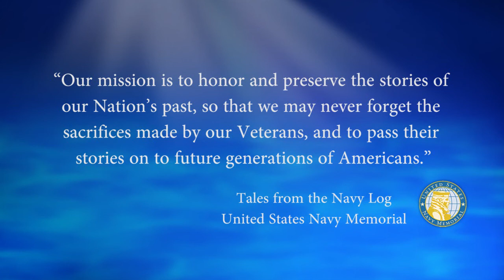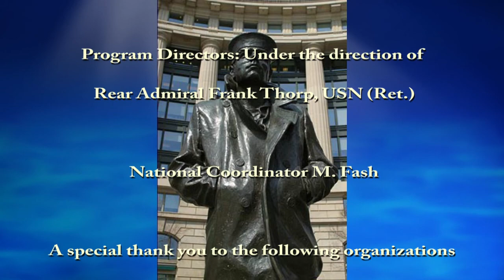USNM Interview of Robert Allen Part Two Serving on the USS Enterprise During the Pearl Harbor Attack